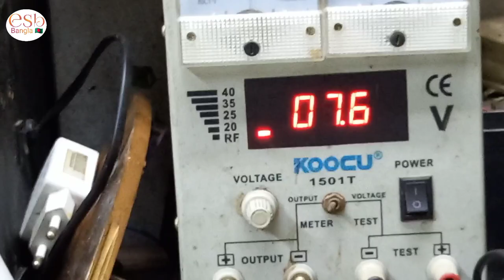How to make a mini IPS and inverter 100 watt? For Bangla solution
How to make mini IPS and inverter 100 watt for Bangla solution
100 ওয়াট মিনি আইপিএস তৈরি করতে  মাত্র 300 টাকা খরচ হবে 3000 মিলি একটি ট্রান্সফর্মার মাধ্যমে দুইটি মস্ফেট
20N60 এর ধারা চারটি রেজিস্ট্যান্স 330 স্মস এর মাধ্যমে আপনি একটি আইপিএস তৈরি করতে পারবেন ভিডিওটি সম্পূর্ণ দেখলে সহজেই আইপিএস টি তৈরি করতে মাত্র 10 থেকে 20 মিনিট সময় লাগতে পারে আমাদের সম্পূর্ণ ভিডিওতে মাত্র 13 মিনিটে আমরা সম্পূর্ণ ভিডিওটি দেখিয়েছি

ভিডিওর শুরুতে 20 সেকেন্ড তারপরে ইনটু 12 শতাংশ টোটাল দুই মিনিট পরে আমাদের মূল টিপস শুরু করেছি
অসংখ্য ইনভার্টার এবং আইপিএস ইউপিএস এর কাজ গুলো দেখার জন্য আমাদের হোম সাইটে ঘুরে আসতে পারেন আইপিএস এবং অগণিত ইনভার্টারের দীপ শ্রমে আমরা লিংক দিয়ে দিব প্রয়োজনে সে জায়গা থেকে আপনি আরও ইউপিএস কিংবা আইপিএস এর কাজ গুলো দেখে নিতে পারেন
Esb bangla